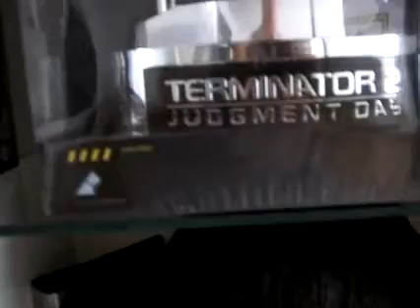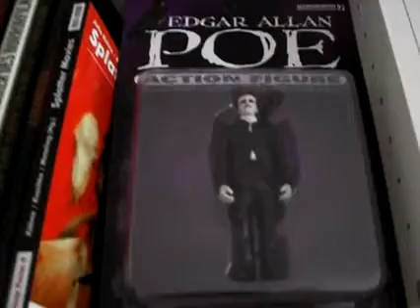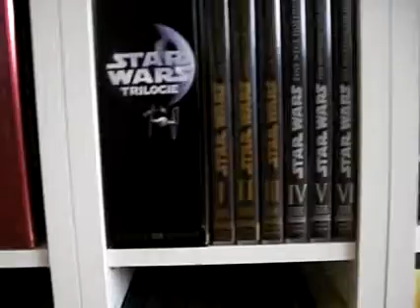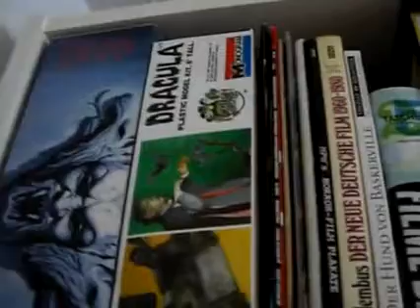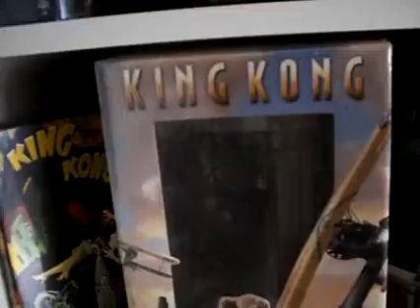My DVD Collection *Part 1*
It is here at my DVD collection.

If you want to comment on or evaluate.

Have fun!

(My english is not so good, but I hope you understand it ^^)

New Update coming soon ;-)